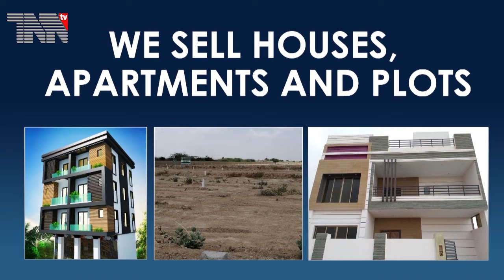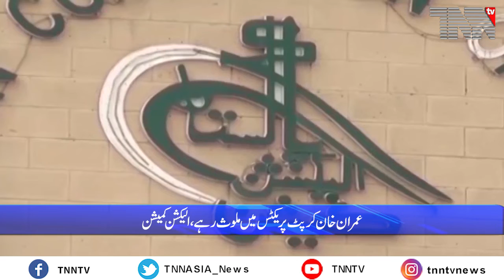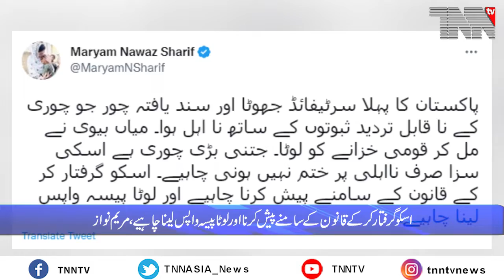Pakistan Top Stories Oct 21. 2022